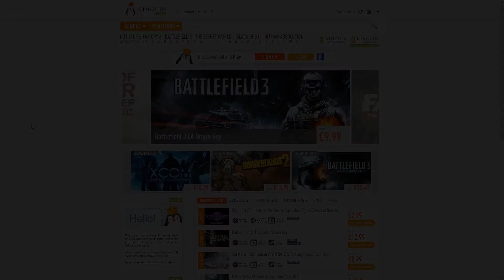Dead Space 3 PC - Part 10: Space Rangers! - Dutch Commentary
We zijn gewoon de super badass versie van de Power Rangers! :D